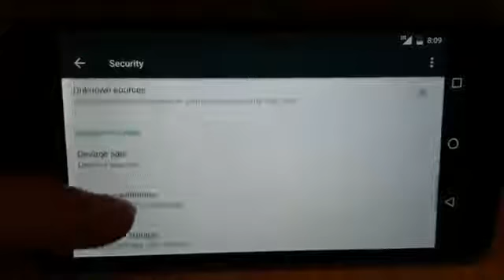How to install PS4 Remote play for unsupported devices on Android